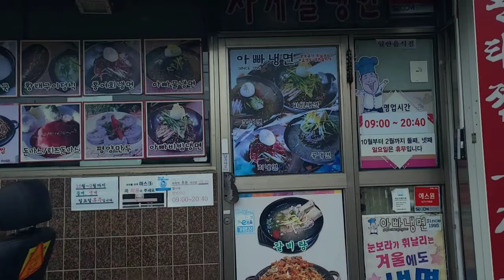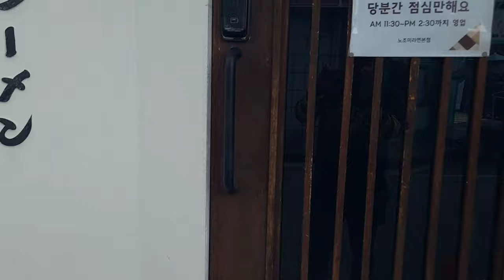스포스터 소음 해결방법 / 감성이라고 하기엔 너무 스트레스 / 에볼루션엔진 잡소리해결 / 무더위 냉면 먹방까지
00:00 인트로
00:54 냉면집 찾아가기
03:16 에볼루션엔진 소음해결
05:50 배기음이 잘안들리니?
06:26 나무터널 라이딩
07:34 익산시도착
08:35 아빠냉면도착
09:18 냉면먹방시작
12:38 군산으로 돌아가자
14:45 도착후 엔딩멘트